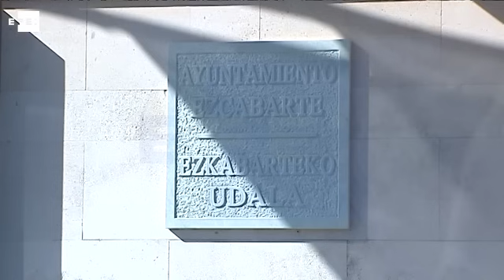Terremoto de magnitud 4,4 en Navarra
Madrid/Pamplona, 10 mar (EFE).- Un movimiento sísmico de magnitud 4.4, con epicentro en la localidad navarra de Oricáin, a unos ocho kilómetros de Pamplona, se ha registrado sobre las ocho menos cuarto de esta mañana, y se ha sentido incluso en la ciudad guipuzcoana de Irun, según datos del Instituto Geográfico Nacional (IGN).

El terremoto, con epicentro a un kilómetro de profundidad, había sido localizado inicialmente en la población de Marcaláin, aunque en una revisión de los datos por los sismógrafos del IGN aproximan el movimiento a la localidad de Oricáin y elevan la magnitud a 4.4 en la escala de Richter.

El temblor, que se ha producido a las 07,43 horas de hoy ha tenido una intensidad IV, y ha sido sentido por la población en toda la comarca de Pamplona, en municipios como Ansoáin, Artica, Burlada, Gorráiz, Huarte y Orcoyen, e incluso en Irún, con intensidad III, según la web de IGN.